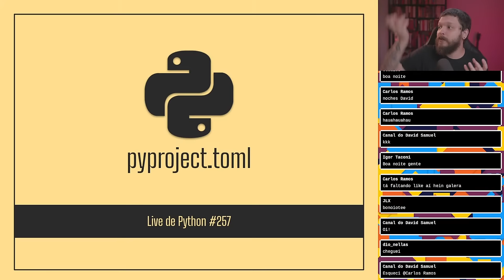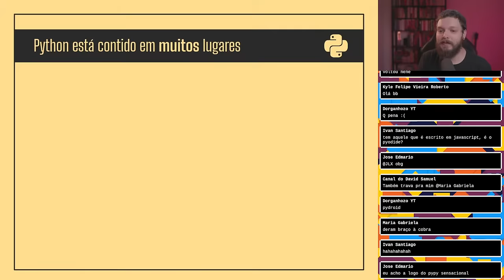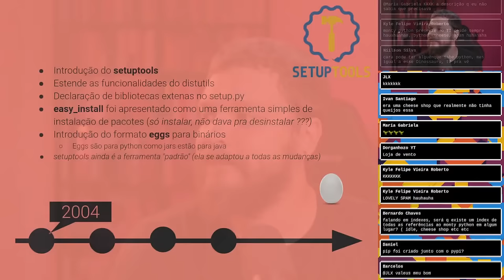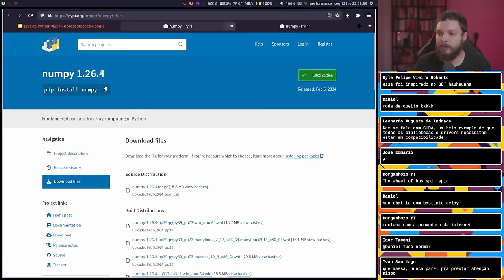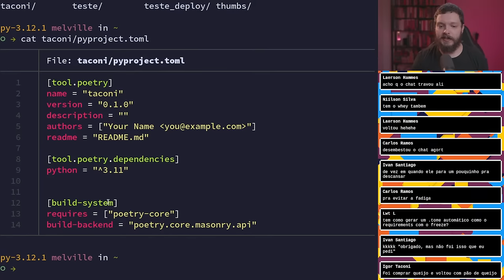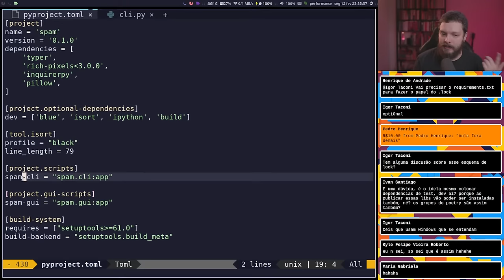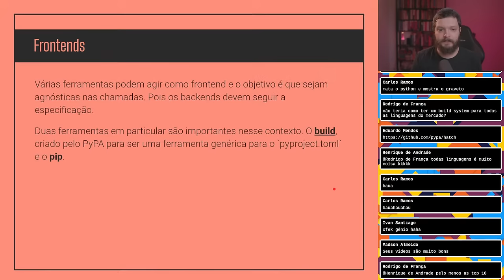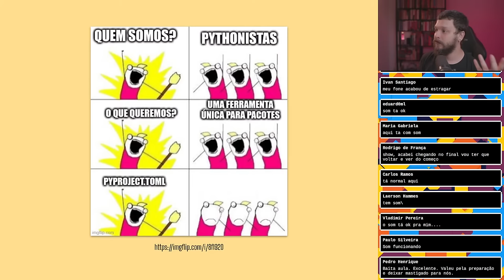Entendendo o arquivo pyproject.toml | Live de Python #257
Nessa live vamos discutir um pouco sobre a estrutura do arquivo pyproject.toml e sobre sistemas de build, como usar o pyproject.toml com pip e as ferramentas que já suportam o padrão.

Vamos viajar um pouco pela história do empacotamento para entender toda a problemática envolvida.

# Referências

PEP 680 – tomllib: Support for Parsing TOML in the Standard Library